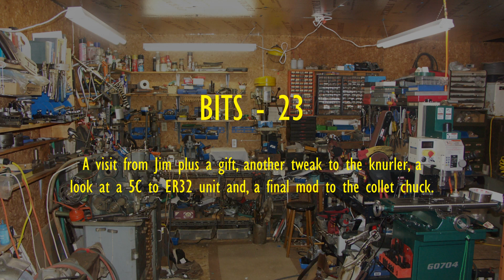Bits 23 - A visitor, and some tweaks.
A visit from Jim plus a nice gift, another tweak to the knurler, a look at a 5C to ER32 unit, and a  final mod to the collet chuck.